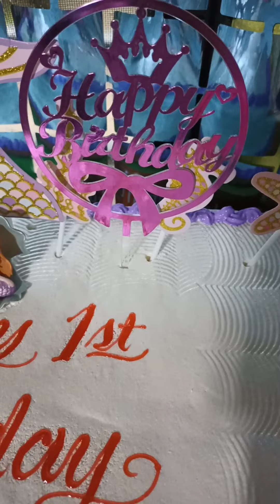CELEBRATING NEYAH'S FIRST BDAY🎈TARA MAKIKAIN TAYO😋